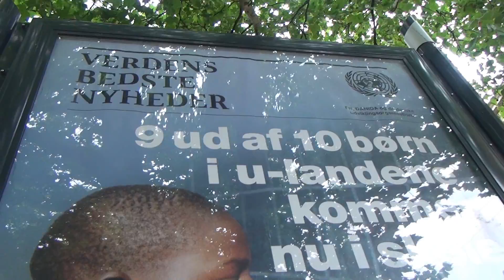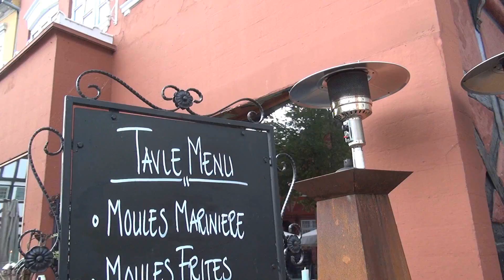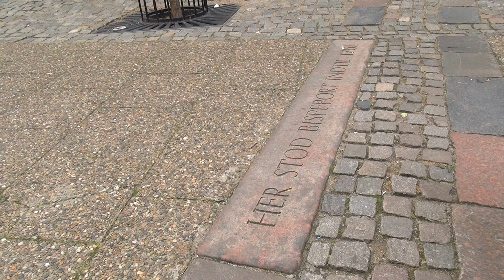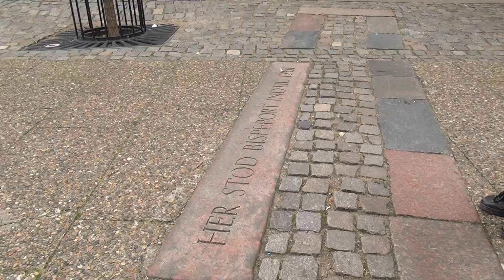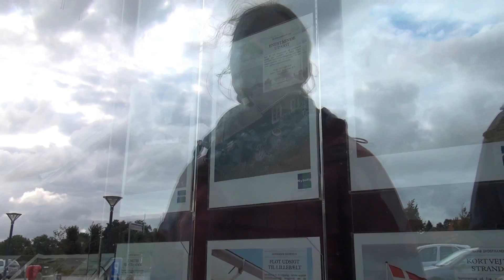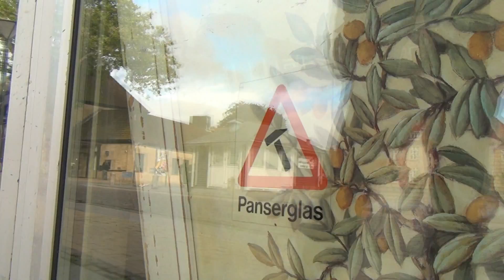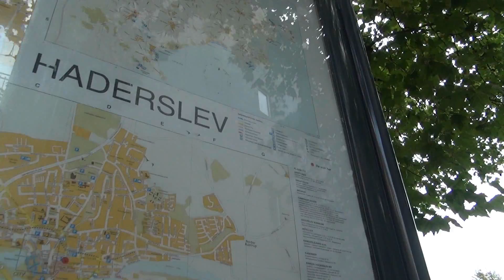Hadersleben Haderslev 2012 M